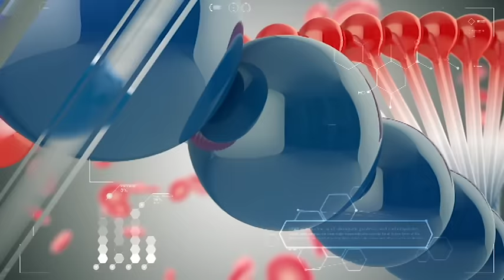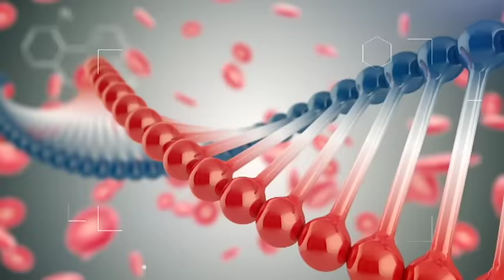ՇՏԱՊ ՕԳՆՈՒԹՅՈՒՆ 08.09.2016 Առողջություն, հոգեբանություն եւ ներառում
Հյուրը՝ հոգեբան Սոֆյա Հովսեփյան
Թեման՝ ներառական կրթության բացերը